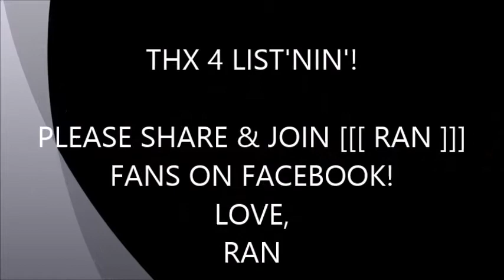IF I DIDNT BELIEVE